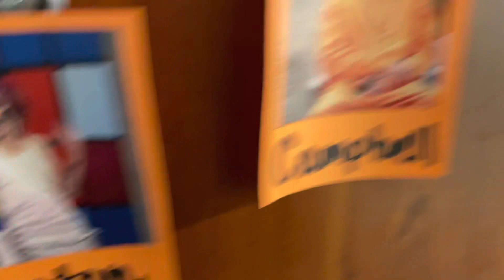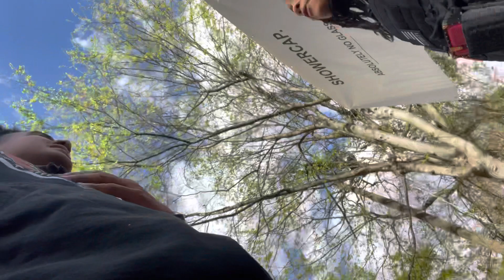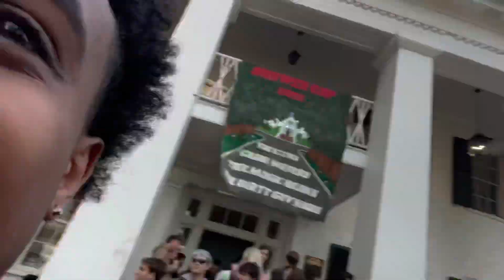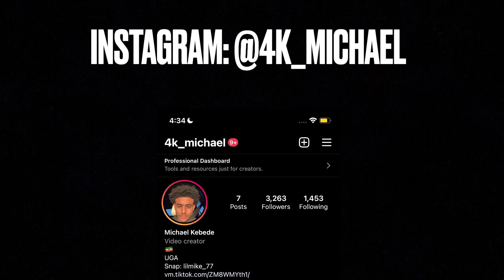CRASHING BIGGEST DARTY OF THE YEAR🥷🏽👀